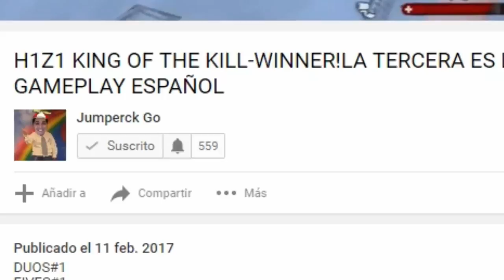H1Z1 KOTK-MY TEAM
5 héroes 5asesinos ALA VRGA!!

ES MOMENTOD E QUE TODOS BRILLEN !!! TODO!!!
A DARLO TODO

NO OLVIDES !!

YA TRASMITO ! EN VIVO!  Twitch.tv/jumperck  (aveces raro) xd

CUAL ES TU STEAM ?? jumpercks

QUE JUEGAS ?? h1z1 kotk,h1z1 survive,infestation new z,rainbow six siege,gta v y eso es lo que juego de momento ya que la mayoria de mis amigos tienen esos juegos y me la paso bien con ellos :D

QUE PC TIENE?? UNA 970 STRIX 4GB PROCESADOR I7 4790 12 GB DE RAM Y TODO ESO LO ALIMENTO CON UNA FUENTE 550W ULTRA FX

DE DONDE ERES?? WEY NO MAMES !! :V

POR QUE CASI NO TRASMITES?? SOMOS DEMASIADOS EN LA MISMA CASA TODOS USAMOS EL INTERNET Y PUES SE ME CORTARIA LAS TRASMISIONES EN VIVO PODRIA TRASMITIR 1 VEZ O 2 POR SEMANA AGUANTENLA UN RATO

POR QUE MUCHAS MAYUSCULA?? NOSE TOY BIEN LOCO ALA VRGA :V

Rrrrraaaaaaaaaa!!

H1Z1: King of the Kill | EL REY DE LA COLINA | Gameplay Español Macundra
H1Z1 KING OF THE KILL #5 - Mix de KILLS - GAMEPLAY ESPAÑOL
H1Z1 #113 | H1Z1 SE DIVIDE - PURAS RISAS | Gameplay Español
H1Z1 King of the kill, hoy toca sniper | Gameplay español
H1Z1 King of the kill || ¿Así se gana?
H1Z1 KING OF THE KILL #4 - Al límite del gas - GAMEPLAY ESPAÑOL